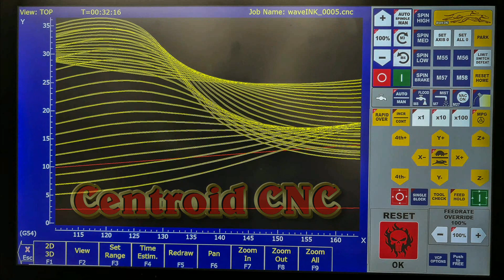Diamond Drag Engraving in Granite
Paulimot F307 with Centroid Acorn CNC
Sorotec Diamaond Engraver 600mm/min